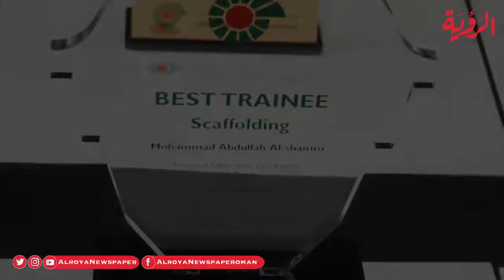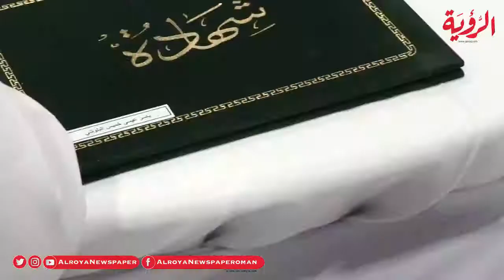"تنمية نفط عمان" تحتفل بتخريج 471 شابا وفتاة في برامجها التدريبية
رعى صاحب السمو السيد تيمور بن أسعد بن طارق آل سعيد، احتفال شركة تنمية نفط عُمان بتخريج 471 شاباً عمانياً في برامجها التدريبية الرامية لتأهيل هؤلاء الشباب لتقلد وظائف بدوام كامل. وأقيم الحفل في مركز عُمان للمؤتمرات والمعارض؛ تقديراً لنجاحهم، وتكريماً لإنجازهم.